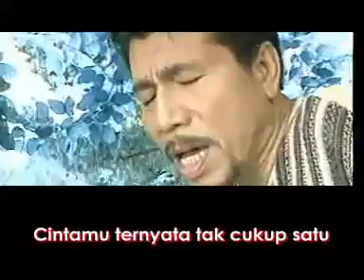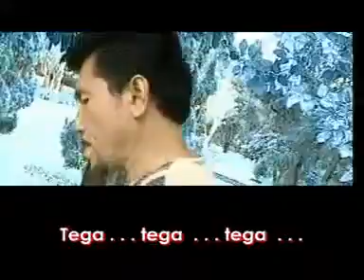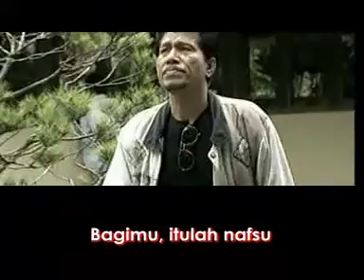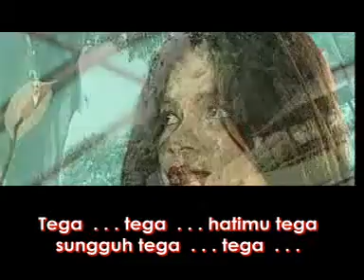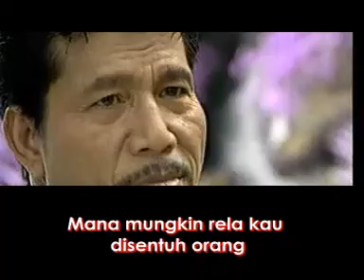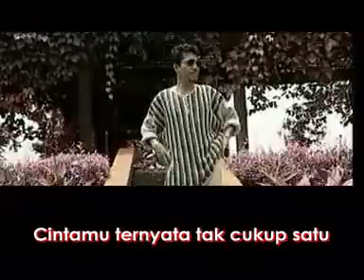PERMISI by MEGGI Z